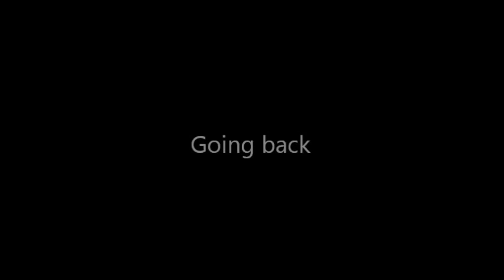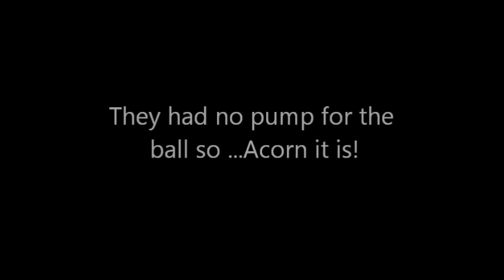Mundi2013 Richard-Miguel Lapointe-Guevara 2002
Mundialito 2013 Portugal.  Richard Lapointe